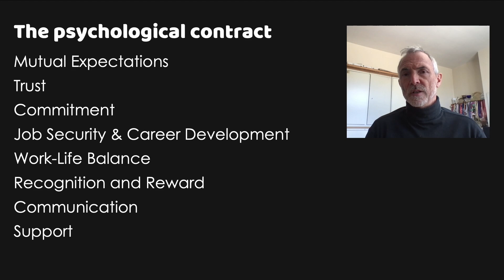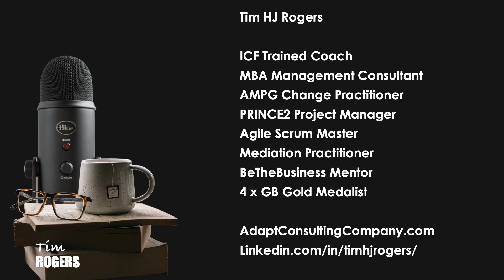VIDEO SHORT: THE PSYCHOLOGICAL CONTRACT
A psychological contract refers to the unwritten set of expectations between an employee and their employer. Unlike formal contracts, the psychological contract encompasses the informal, implicit understandings that influence employee behavior and organizational culture

As a consultant, coach, facilitator, and change manager, I draw extensively from resources provided by the Choice of Management Institute, the Chartered Institute of Marketing, and the APMG Change Management. This short video leverages these resources to share a key concept beneficial for anyone interested in personal, team, or corporate change.

Tim Rogers
Consultant/ Project Manager

ADAPT CONSULTING COMPANY LIMITED.
Consult | CoCreate | Deliver

I help organizations and teams in both sports and business achieve transformational success and desired change as measured by enhanced efficiency, reduced risk, increased productivity, and profitability, and medal-winning performances by implementing systematic, empathetic, and collaborative change management strategies.

ICF Trained Coach | MBA Management Consultant | PRINCE2 Project Manager, Agile Scrum Master | AMPG Change Practitioner | Mediation Practitioner | BeTheBusiness Mentor | 4 x GB Gold Medalist | First Aid for Mental Health | Certificate in Applied Therapeutic Skills